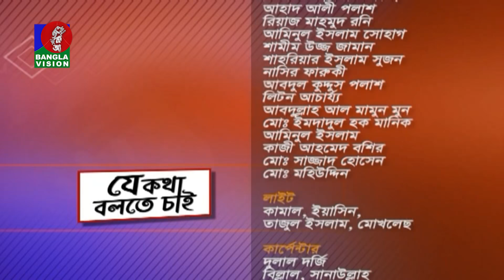সীমান্ত সুরক্ষায় প্রতিবেশীদের সাথে আমাদের অবস্থান কতটা সুদৃঢ়? | Je Kotha Bolte Chai | 12 February